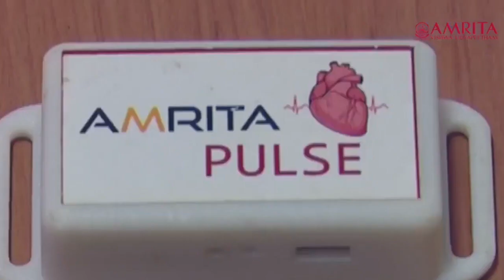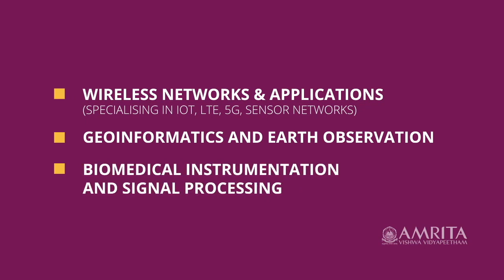Yogesh Kumar MTech Biomedical Instrumentation & Signal Processing student sharing his experience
Yogesh Kumar current MTech Biomedical Instrumentations & Signal Processing student at Amrita Center for Wireless Networks and Applications. He is sharing his experience at AmritaWNA.

AmritaWNA Offers MTech and PhD Programs in the areas of Wireless Networks & Applications, Geoinformatics & Earth Observations and Biomedical Instrumentation & Signal Processing.
Admission for the 2021 batch is now open.